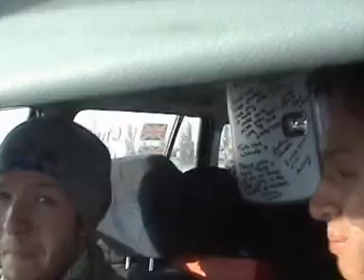Mongol Rally 2008 - Team Swifty - Part 15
Team Swifty, Mongol Rally 2008.